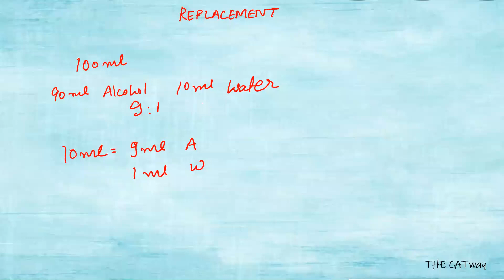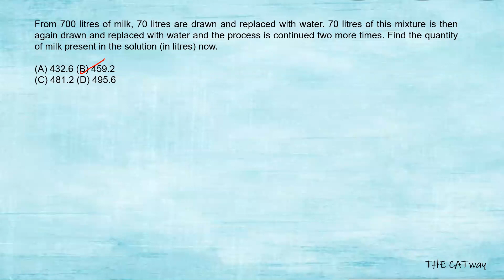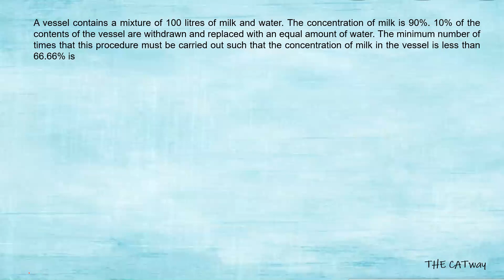Mixture and Alligation || Part 3